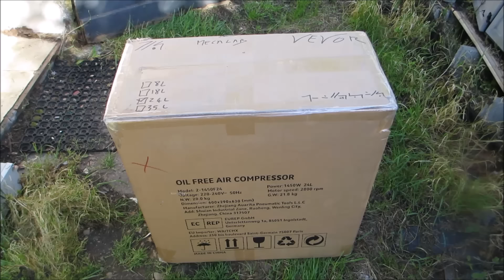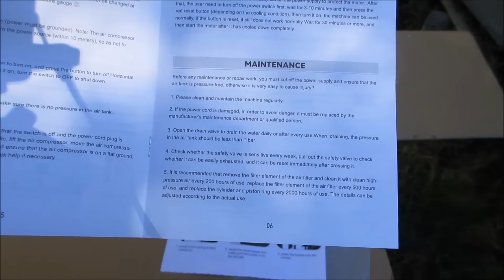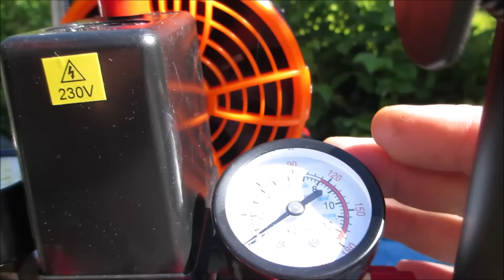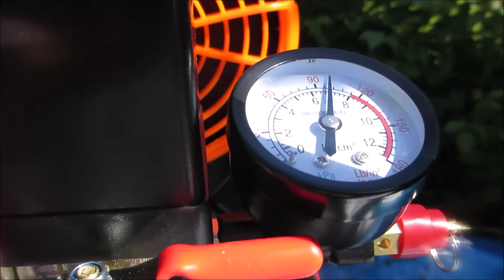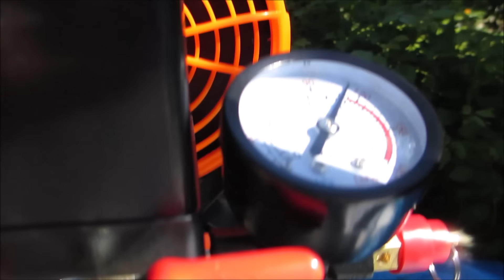Cyrob : Présentation compresseur 24L VEVOR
00:00 Introduction
03:34 Déballage
05:02 Présentation détaillée
09:55 Mise en route
13:15 Conclusion
14:45 Annonce "Live"
15:16 Mo-Riss